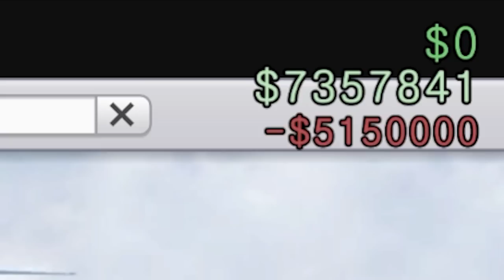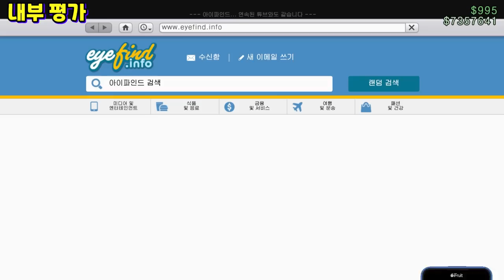상위 0.001% "초보는 이해 못 하는 그들만의 삶" [무려 500만 달러의 스위프트 디럭스]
GTA5 버킹엄 스위프트 디럭스 리뷰